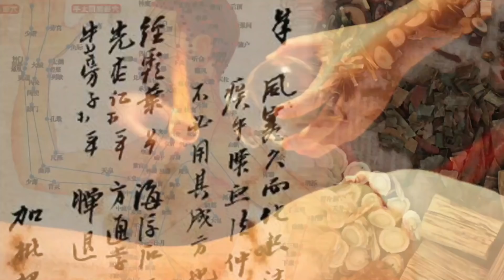烈大夫中醫教室 ep107b - 點解會有甲溝炎？香港唔太凍，但點解香港人特別怕涷？冬天打邊爐健康貼士你須知！四季都火鍋，其實對身體唔太好！小心同脾虛朋友打邊爐，佢哋放屁特別多 - 20210119b